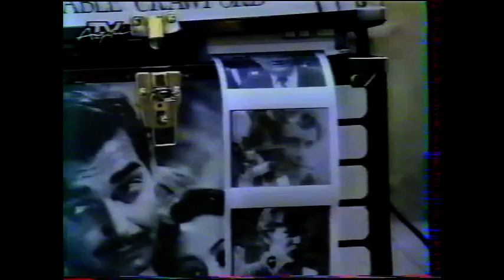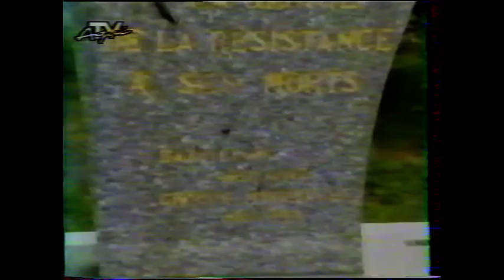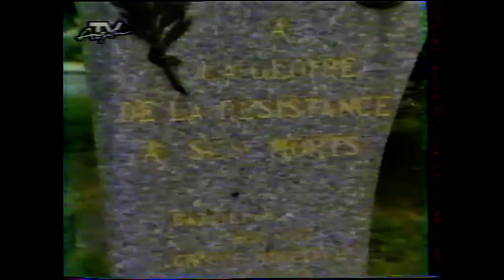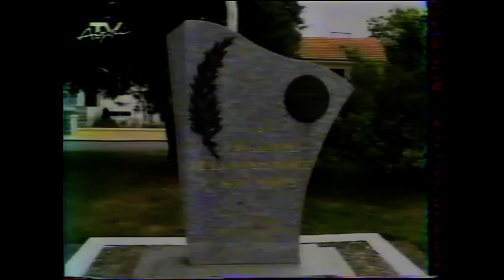Vivre Ici P1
Présentation sur AquiTV (ancienne chaîne locale) de la ville de Vergt par son maire, le Dr. André Moulinier (maire de 1971 à 1995).